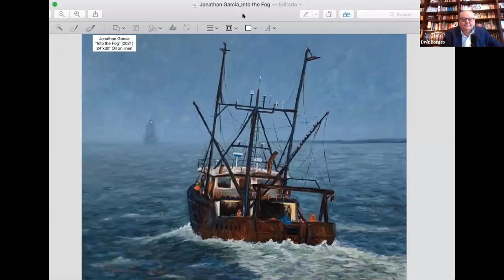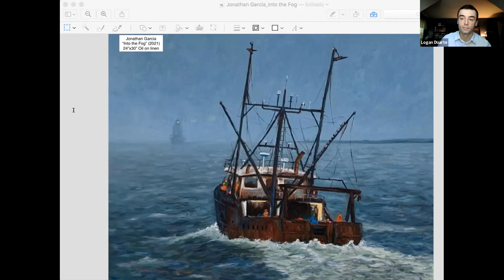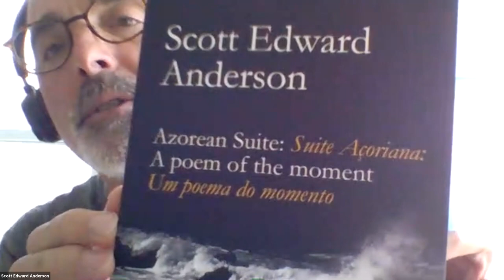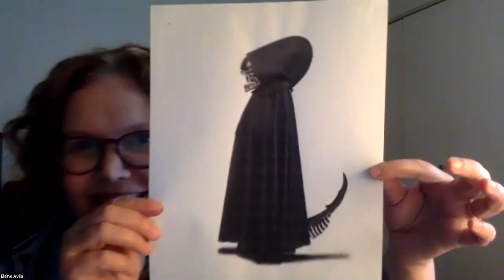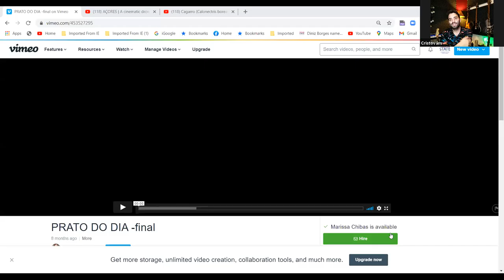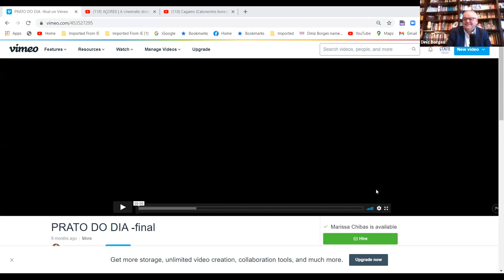The Cagarro Colloquium--Launching to commemorate Dia dos Açores--Azores Day (PBBI-Fresno State)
The Cagarro Colloquium: Azorean Diaspora Writers